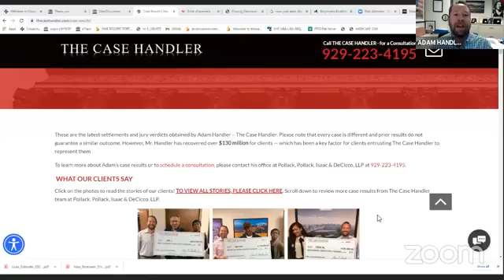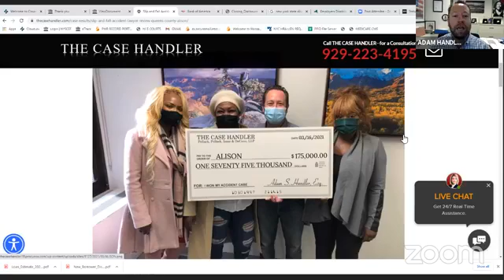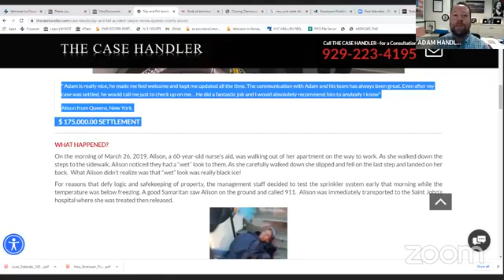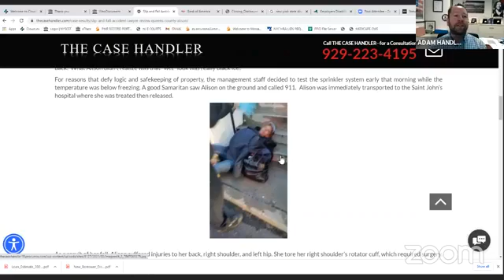The Case Handler Show Episode 257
Cruisin' with The Case Handler with David Annakie, Adam Handler, Conrad Pollack, and Nelson Madrid. PERSONAL INJURY AND IMMIGRATION @ppidlaw @thecasehandler @davidsqueezeannakie @linkupradio